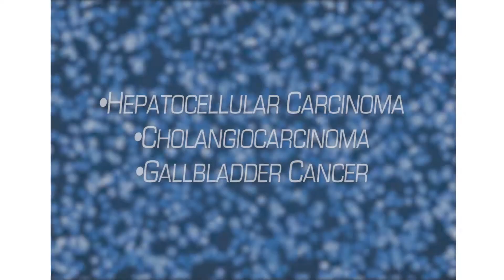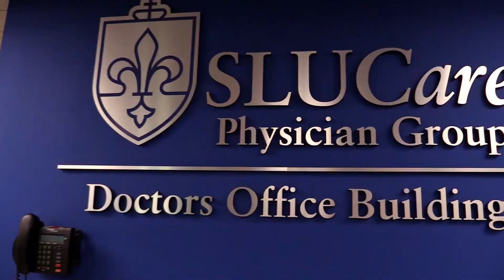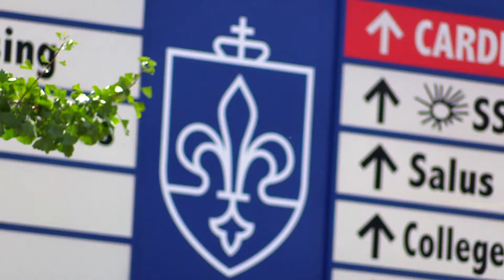Treating GI Tract Cancers - SLUCare Surgical Oncology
Dr. Carrie Luu talks about treating aggressive GI tract cancers such as pancreas cancer, hepatocellular carcinoma, cholangiocarcinoma and gallbladder cancer.  Treatments might include a combination of chemotherapy, radiation therapy and surgery.